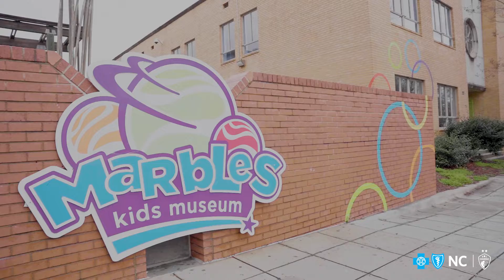Courage in Leadership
The first installment of Courage in Leadership features CEO of Marbles Kids Museum Sally Edwards, NC Courage 1st Round Draft Pick Emily Gray, and high school senior of North Carolina FC Youth, Ashley McFarland defining courage in leadership.